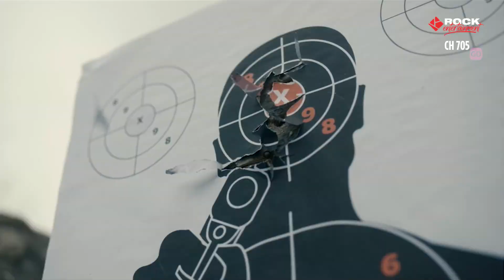[Promo] ROCK Entertainment | Accused (TV Series): Jack's Story (Link in the description)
What if by trying to do something good for another person you end up getting in trouble? This is exactly what happened to English teacher Jack Fletcher in this week's episode of Accused.

Find out how Jack's story ends by watching episode 9 of Accusedseries this Wednesday 20 September at 9:45PM (GMT+8) on ROCKEntertainment!